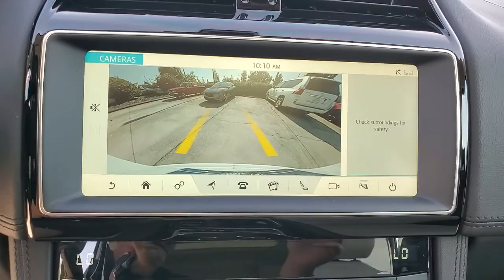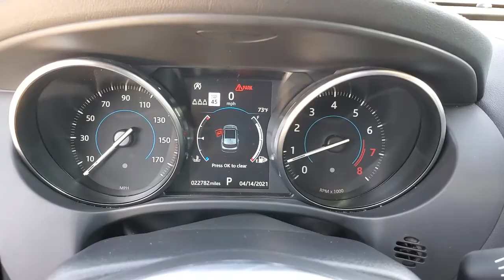2020 Jaguar F-PACE St. Petersburg, Tampa, Clearwater, Palm Harbor, Largo, FL LA634672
Used 2020 Jaguar F-PACE available in St. Petersburg, Florida at Crown Jaguar Land Rover. Servicing the Tampa, Clearwater, Palm Harbor, Largo, FL area.
2020 Jaguar F-PACE 30t Prestige - Stock#: LA634672 - VIN#: SADCK2GX5LA634672

6001 34th St. N.

*Certified until 12/2/25 or up to 100000 miles.brbr*$56835.00 MSRP brbr*F-PACE 2.0L T/C 300PS Petrol AWD 5 Door Auto Prestige brbr*19 7 Split-Spoke Style 7012 Wheels brbr*Heated Front Seats brbr*Xenon Headlights w/LED Signature DRL.brbr*Jaguar Approved Certified Pre-Owned Details:brbr * Vehicle Historybr * Warranty Deductible: $0br * 165 Point Inspectionbr * Limited Warranty: Up to 7 Year/100000 Mile (whichever comes first) from original in-service datebr * Roadside Assistancebr * Transferable Warrantybrbr*CALL OR TEXT THE GENERAL MANAGER MICHAL NIEZBECKI DIRECTLY AT . brbr*WE SELL REGISTER AND DELIVER TO THE ENTIRE U.S. brbr*All prices plus sales tax tag and titling and dealer service fee of $899.95 which represents cost and profits to the selling dealer for items such as cleaning inspecting adjusting new vehicles and preparing documents related to the sale.
Navigation system: InControl Navigation Pro|Connect Pro Package|11 Speakers|AM/FM radio|Radio data system|Radio: Meridian 380W Sound System|Air Conditioning|Automatic temperature control|Front dual zone A/C|Rear window defroster|Memory seat|Power driver seat|Power steering|Power windows|Remote keyless entry|Steering wheel memory|Steering wheel mounted audio controls|Four wheel independent suspension|Speed-sensing steering|Traction control|4-Wheel Disc Brakes|ABS brakes|Dual front impact airbags|Dual front side impact airbags|Emergency communication system: InControl Protect|Front anti-roll bar|Low tire pressure warning|Occupant sensing airbag|Overhead airbag|Rear anti-roll bar|Power moonroof|Power Liftgate|Brake assist|Electronic Stability Control|Exterior Parking Camera Rear|Delay-off headlights|Fully automatic headlights|Headlight cleaning|High intensity discharge headlights: Xenon|Rear fog lights|Panic alarm|Security system|Speed control|Auto-dimming door mirrors|Bumpers: body-color|Heated door mirrors|Power door mirrors|Spoiler|Turn signal indicator mirrors|Apple CarPlay/Android Auto|Auto tilt-away steering wheel|Auto-dimming Rear-View mirror|Compass|Driver door bin|Driver vanity mirror|Front reading lights|Garage door transmitter: HomeLink|Heated steering wheel|Illuminated entry|InControl Apps|Navigation Pro|Outside temperature display|Overhead console|Passenger vanity mirror|Pro Services & Wi-Fi Hotspot|Rear reading lights|Rear seat center armrest|Sport steering wheel|Tachometer|Telescoping steering wheel|Tilt steering wheel|Trip computer|Front Bucket Seats|Front Center Armrest|Grained Leather Seat Trim|Heated Front Bucket Seats|Heated front seats|Power passenger seat|Split folding rear seat|Passenger door bin|Alloy wheels|Wheels: 19 7 Split-Spoke (Style 7012)|Rain sensing wipers|Rear window wiper|Variably intermittent wipers|3.73 Axle Ratio|RECENT OIL CHANGE|PASSED DEALER INSPECTION|FRESHLY DETAILED|*$56,835.00 MSRP|*F-PACE 2.0L T/C 300PS Petrol AWD 5 Door Auto Prestige|*19 7 Split-Spoke Style 7012 Wheels|*Heated Front Seats|*Xenon Headlights w/LED Signature DRL